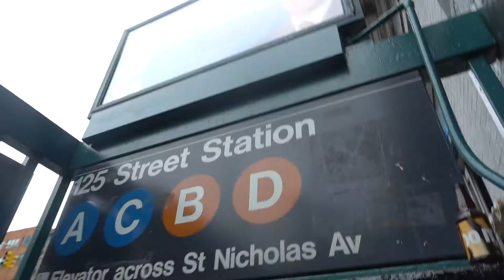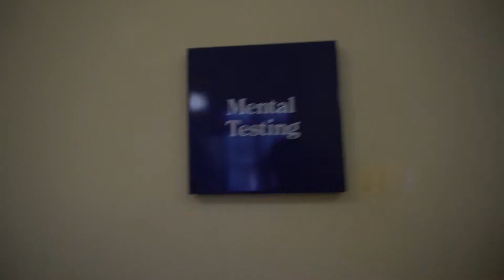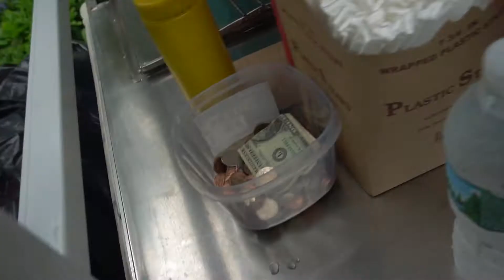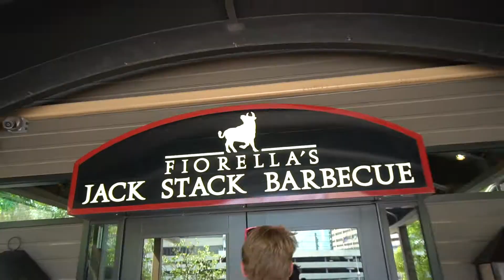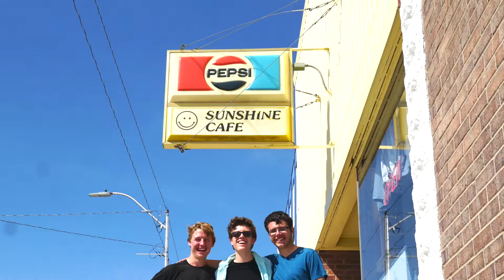The End of a Journey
THE LAST EPISODE!! Guys if you haven't seen all the other episodes check them out!!

(FULL MOVIE COMING OUT IN A COUPLE WEEKS!!)

Filmed with a Sony a6300 / Canon 60D / iPhone 8.
Edited with Final Cut Pro X / Adobe After Effects.